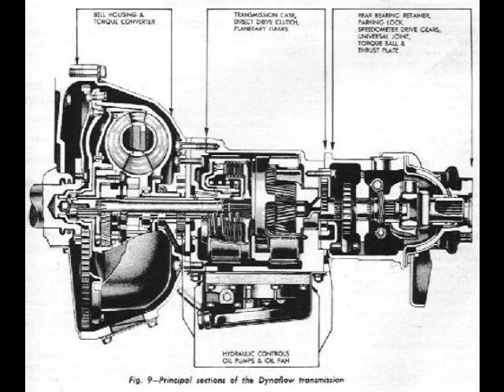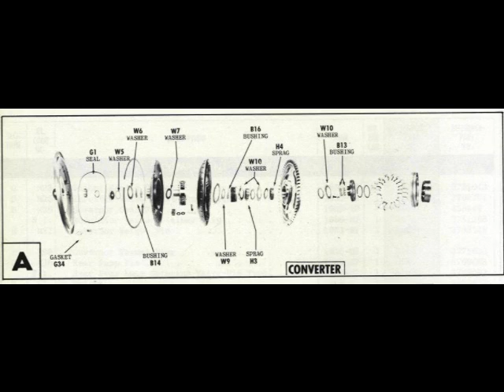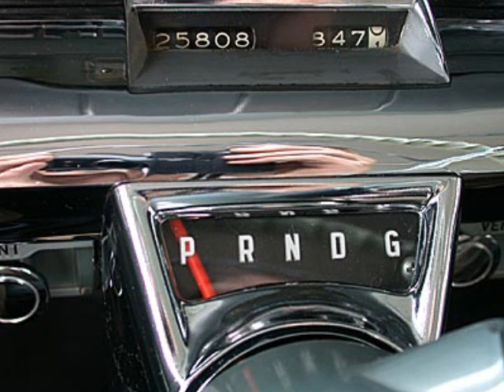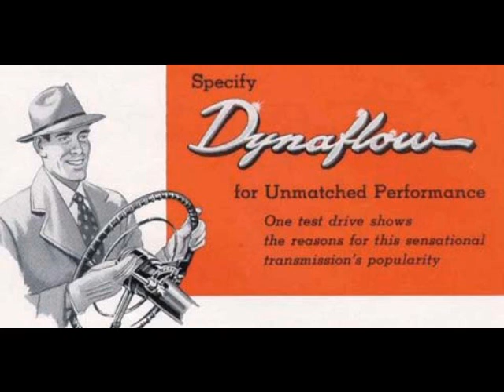Kevin Centlivre w/ Dynaflow - Ask Me Nice 1983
From a live competition on KMAJ-FM radio in 1983 at Theodore's pub in Topeka, Kansas at 5th and Kansas Avenue. Dave Gleue, vocals; Kevin Centlivre, 1964 Fender Jaguar; Skip Moore, bass; Bobby Day (of The Blue Things) drums on Mose Allison's "Ask Me Nice."